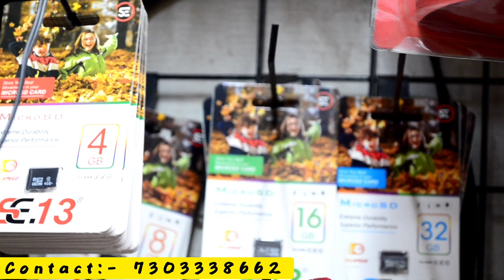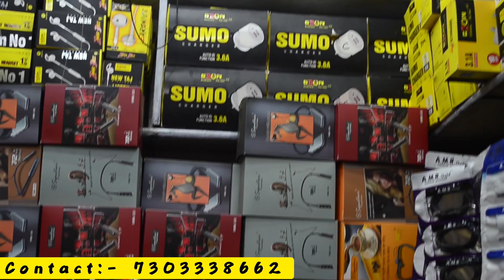पूरे भारत में सबसे अच्छी Quality यहां है Rs 2-/ cheapest mobile Accessories/karol bagh market/tools/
wholesale mobile Accessories in delhi
cheapest Mobile
cheapest charger
cheapest earphone
cheapest car charger
cheapest Mobile
cheapest accessories
accessories at cheapest price
mobile tools
cheapest Bluetooth headphones
cheapest Bluetooth earbuds
cheapest Bluetooth neckband
cheapest Bluetooth speaker
cheapest Bluetooth
mobile tools wholesale market in delhi
karol bagh wholesale market
Karol Bagh
wholesale market in delhi
mobile accessories manufacturers in delhi
mobile accessories wholesale shop
delhi karol bagh market
cheapest Mobile charging cable
data cable Wholesale market in delhi
data cable at cheapest price
data cable manufacturers in delhi
delhi mobile Accessories manufacturers
delhi gaffar market
gaffar market accessories
mobile charger manufacturer in delhi
Mobile accessories manufacturers delhi
                        VIDEO DECLAIMER-

PURPOSE

                            VIDEO DECLAIMER